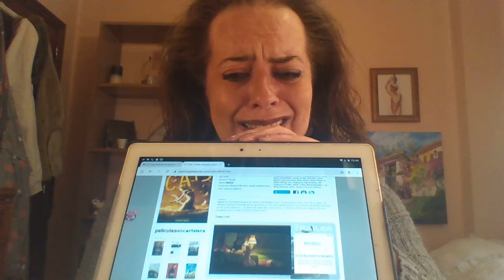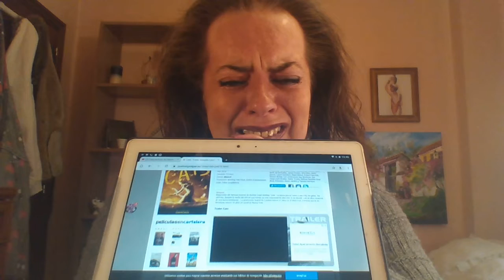Vlog de cine Mujercitas o Cats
No sé si se oye el vídeo pero me dieron por escasa de gestos o algo así y tengo un virus en el ordenador y la tablet. Se oye en Mujercitas un alegato a la mujer trabajadora y en Cats mucho amor de corazón en canciones que suenan fantásticas. Ambas parece que acaban mañana. Digo que preferimos ver Cats para llorar a remoque y dar por finalizadas las Navidades. Iba a ir con mi madre pero no quiere, dice que tiene que ir a pintura y no puede faltar a la cita.